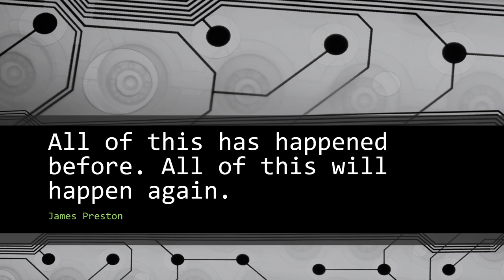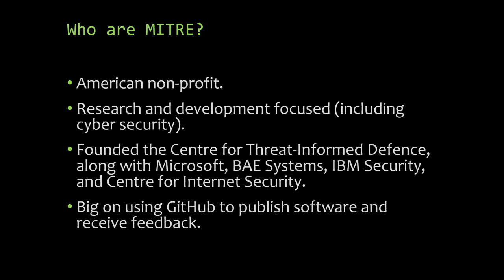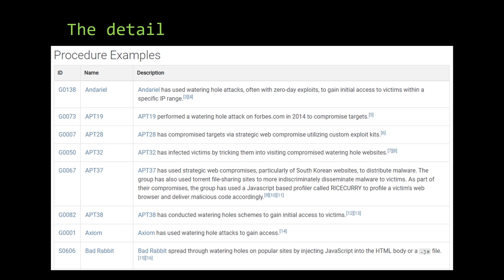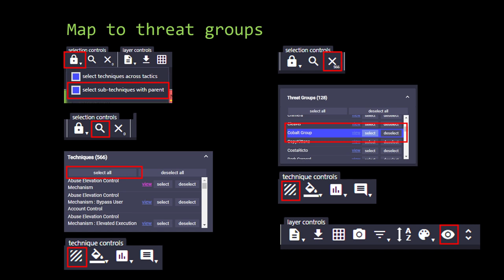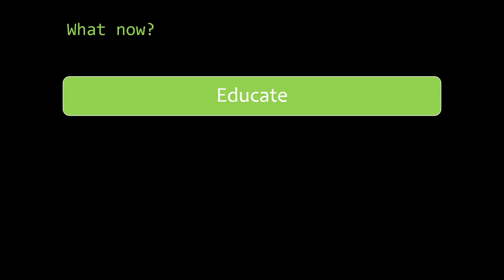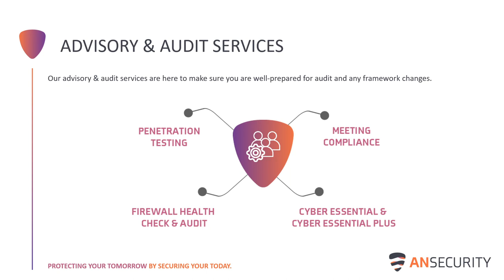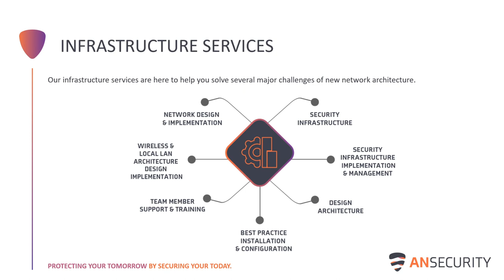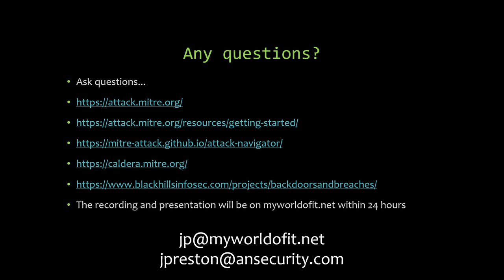CITC 2023 All of this has happened before. All of this will happen again.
This video looks at how the MITRE ATT&CK matrix can be applied to an Oxford or Cambridge College (or indeed any intuition) to gain increased awareness of exposure to cyber attacks and what can be done about them.

Note, it looks like OBS captured the audio from the videos that wasn't played back to the audience - sorry for talking over them!